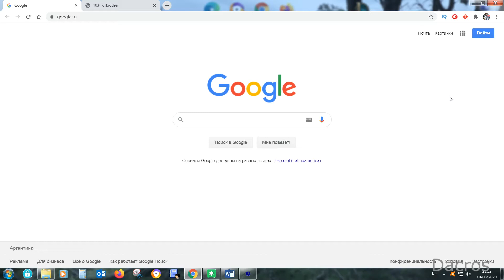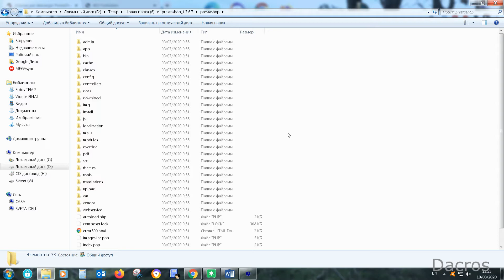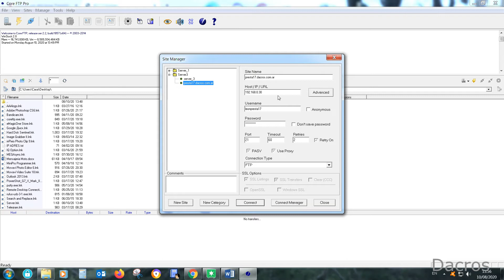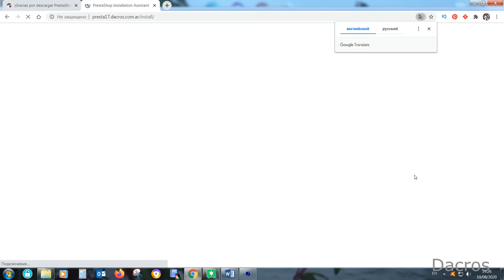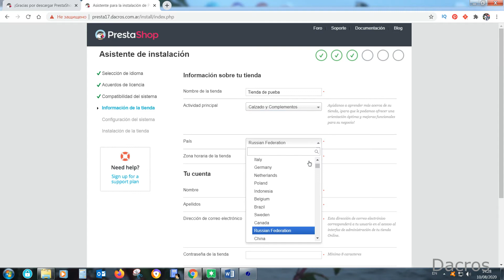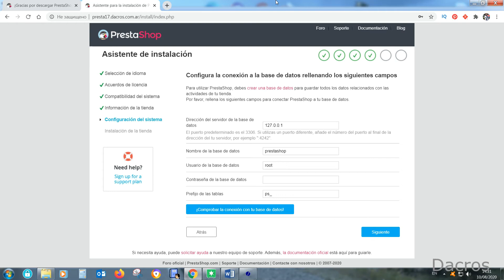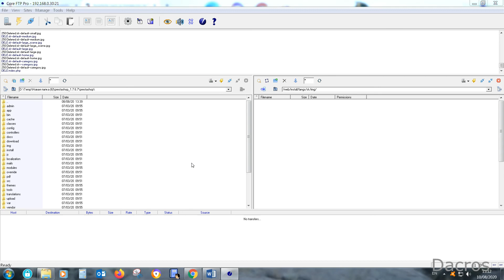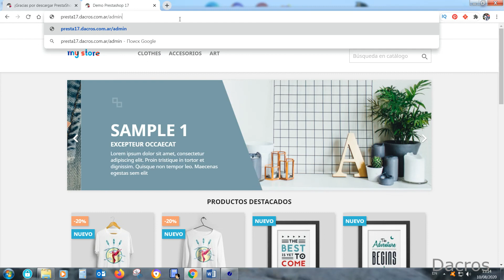🛍️ TIENDA ONLINE GRATIS en 1 HORA (sin pagar Shopify) 😱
¿Quieres lanzar tu propio negocio sin pagar Shopify ni WooCommerce? 🤑
En este video te enseño PASO A PASO cómo crear tu TIENDA ONLINE GRATIS usando PrestaShop 1.7, desde la instalación hasta dejarla lista para vender.
Ideal para emprendedores 💼, freelancers 💻 y soñadores que quieren empezar a ganar dinero online 💸.
¡No necesitas saber programación ni pagar nada!

🧠 Aprenderás:
✅ Dónde descargar PrestaShop
✅ Cómo instalarlo en tu servidor
✅ Crear usuario seguro y administrar tu tienda
✅ Consejos PRO de seguridad y personalización

📌 TAYM-CODES:
0:00 – 👋 Introducción: ¿Por qué crear una tienda online en 2025?
0:22 – 🧠 Qué plataforma elegir y ventajas de PrestaShop
0:51 – 💻 Descargar PrestaShop GRATIS (última versión)
1:48 – 🌐 Multimoneda, multiidioma: cómo hacerlo
2:50 – 🗂️ Archivos y preparación para el servidor
3:10 – ☁️ ¿Necesitas hosting? Opciones y consejos
4:00 – 🔌 Subir archivos con FTP paso a paso
5:50 – 🕓 ¿Cuánto tarda? Consejos útiles
6:37 – ⚙️ Iniciamos la instalación de la tienda
7:16 – 🔧 Elegir idioma, nombre y zona horaria
8:42 – 🔐 Crear cuenta de administrador segura
9:50 – 🧩 Configurar la base de datos correctamente
11:00 – ✅ Verificar conexión y continuar
12:18 – 🎉 Instalación completada con éxito
13:00 – 🧹 Eliminar carpeta de instalación
13:44 – 🛡️ Cambiar nombre del panel de admin (seguridad)
14:25 – 🛒 Vista previa de la tienda
15:00 – 🔑 Cómo acceder al panel de control
15:29 – 👉 Qué veremos en el próximo video